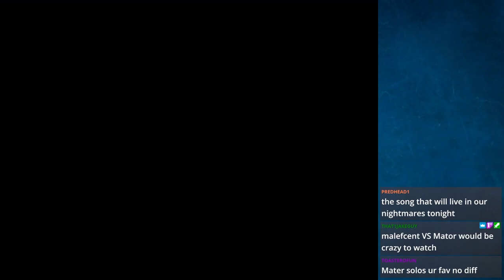I'm starting to regret letting Zen pick stream games... Lion King Sega Genesis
Pain   pain